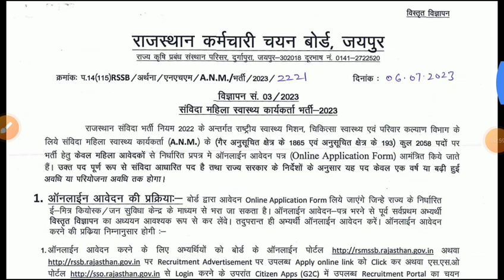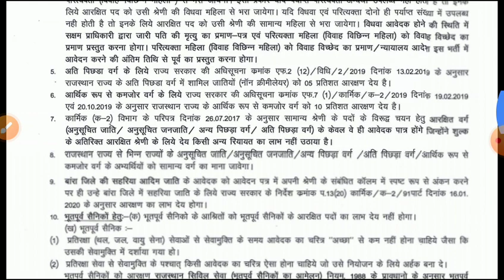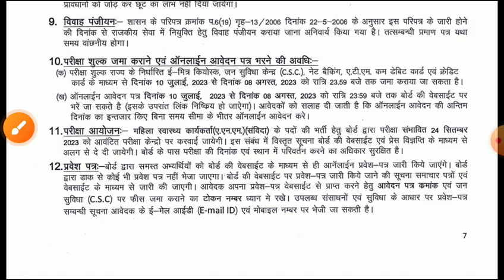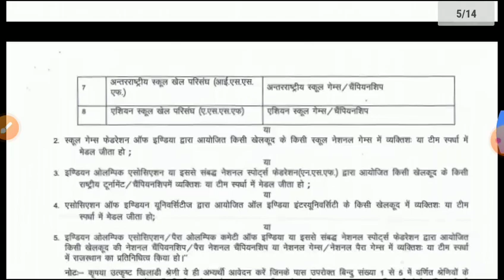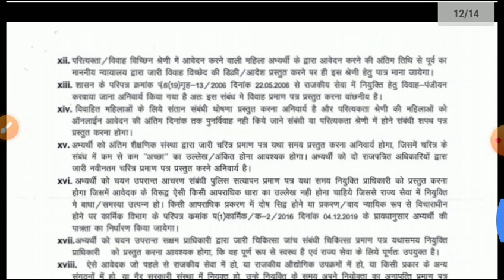Rajsthan Anm vacancy2023/RSMSSB Anm bharti2023/Anm online form2023/Anm Gnm exam डेट 2023/gnm online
Anm_exam_dateRajsthan ANM online form, Rajsthan_ANM
bharti,
Anm_vacancy_latest_upadate2023,राजस्थान महिला सुपरवाइजर वेकन्सी2023,Rajsthan anm vacancy2023,Rbse bord reet latest update,नार्मलाईजेशन लिस्ट जारी कितने अंक milege
anm vacancy 2023inrajsthan
Rajsthan_ चिकित्सा_ बिभाग _भर्ती /विज्ञप्ति,ANM vacancy Rajsthan 2022/ Rajsthan ptet counselling 2022/Rajsthan ptet collage reporting2022